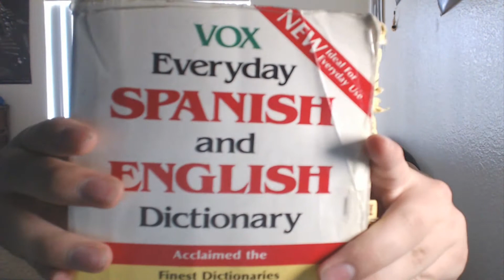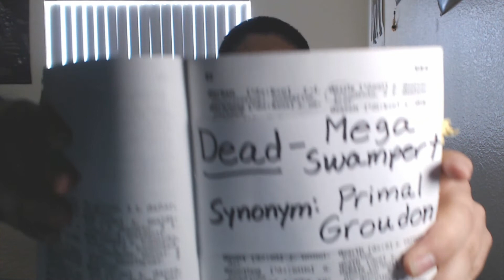Chikorita Literally Kills Legendaries & Mega Pokemon!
Twitch.tv/SpaceMankey